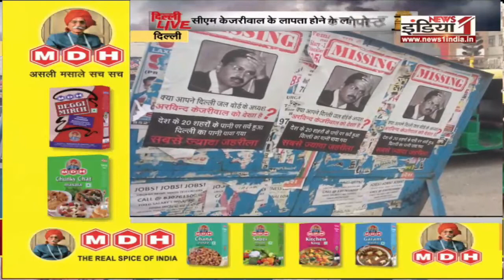सीएम केजरीवाल के लापता होने के लगे पोस्टर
Airtel - 350,
Tata Sky - 580,
DEN - 342,
Big TV - 423,
Netvision - 219,
RCN - 403,
SITI - 344,